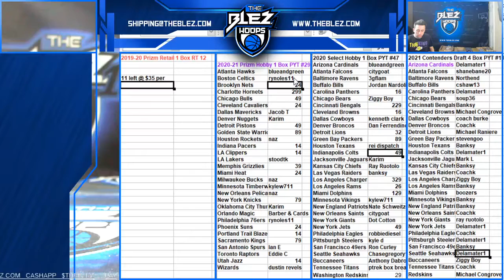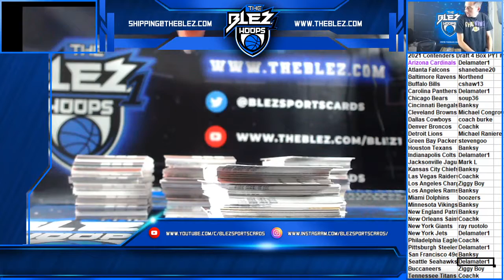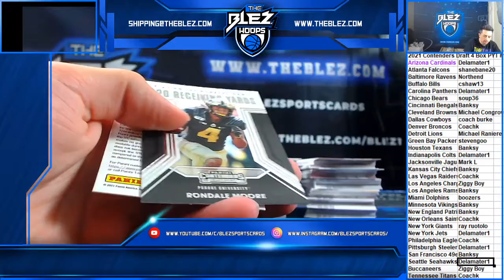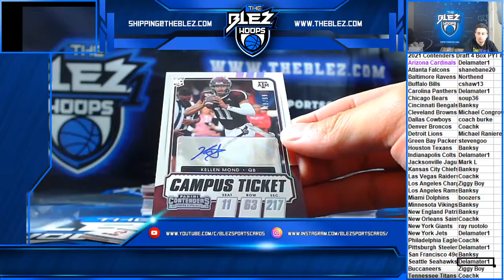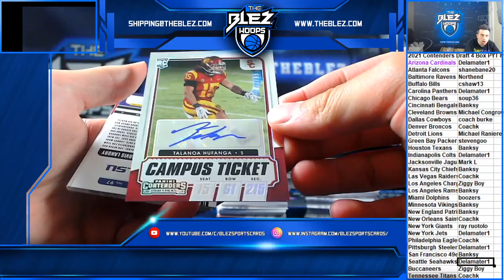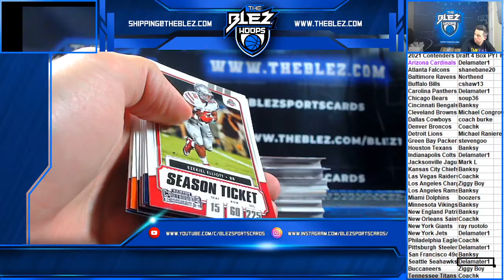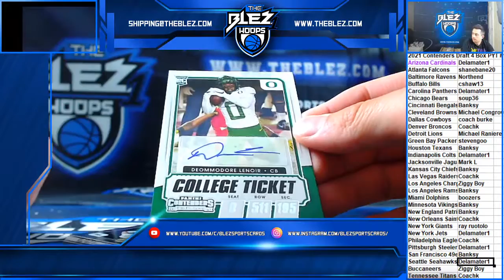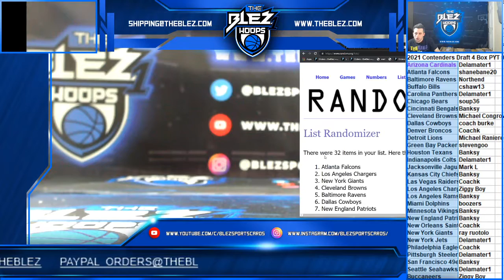2021 Panini Contenders Draft Football 4 Box PYT #19